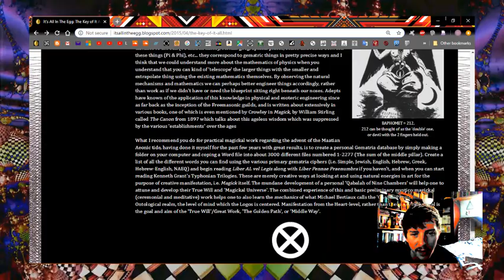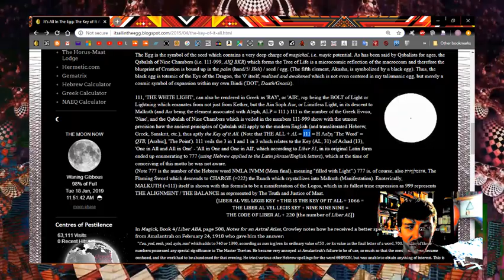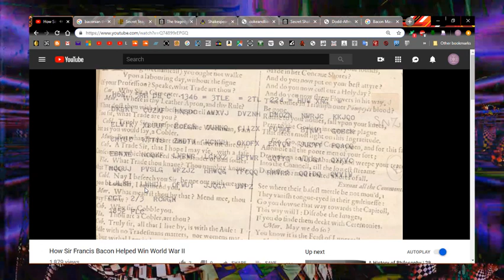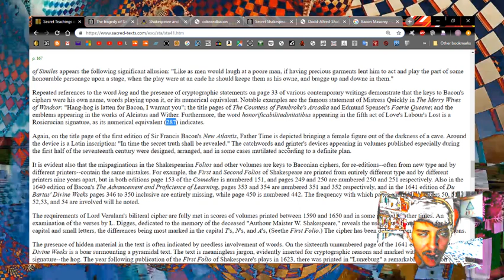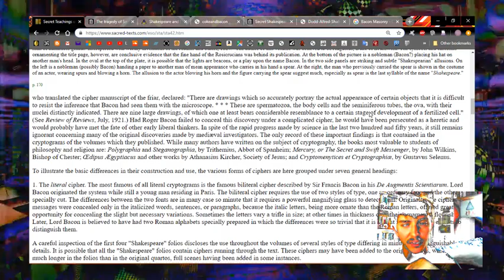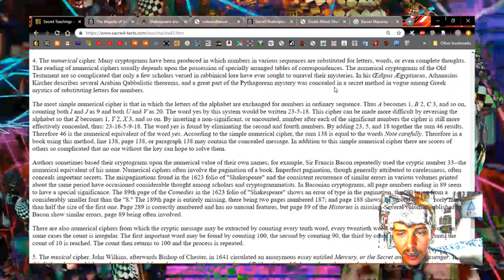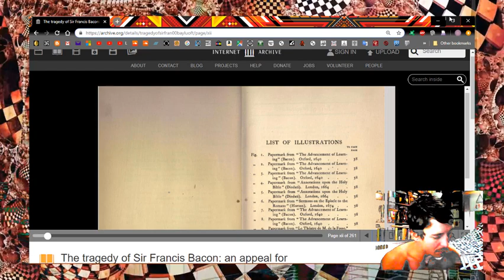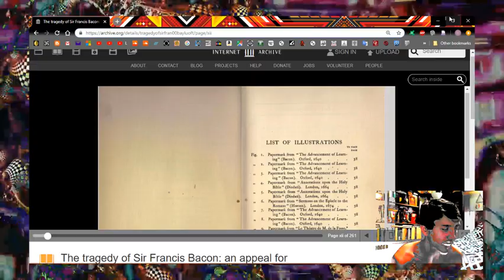50. The Key Of It All - ItsAllinTheEgg Commentary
ADDITIONAL RESEARCH MATERIALS:
Bacon, Shakspere, and the Rosicrucians from The Secret Teachings of All Ages by Manly Palmer Hall

The Cryptogram as a factor in Symbolic Philosophy from The Secret Teachings of All Ages by Manly Palmer Hall

The Tragedy of Sir Francis Bacon: an appeal for further investigation and research by Harold Bayley

A New Light on the Renaissance Displayed in Contemporary Emblems by Harold Bayley

The Lost Language of Symbolism by Harold Bayley
Volume 1:

The Great Cryptogram : Francis Bacon's cipher in the so-called Shakespeare plays by Ignatius Donnelly

Shakespeare: Creator of Freemasonry - Being a Remarkable Examination of the Plays and Poems, which proves incontestably that these works were saturated in Masonry, that Shakespeare was a Freemason and the Founder of the Fraternity by Alfred Dodd

The Bi-Literal Cypher of Sir Francis Bacon discovered in his works and deciphered by Elizabeth Wells Gallup

Concerning the Bi-Literal cypher of Francis Bacon, discovered in his works. Pros and Cons of the Controversy by Elizabeth Wells Gallup

Francis Bacon and His Secret Society by Mrs. Henry Pott

Bacon, Shakespeare and The Rosicrucians by W.F.C. Wigston

The Rosicrucians; Their Rites and Mysteries by Hargrave Jennings

Of The Wisdom of The Ancients by Francis Bacon

William F. Friedman Collection of Official Papers

William F. Friedman Papers at the George C. Marshall Foundation